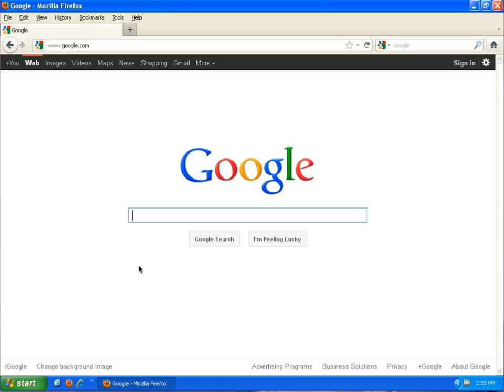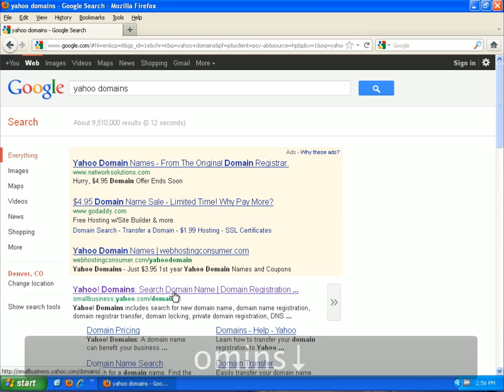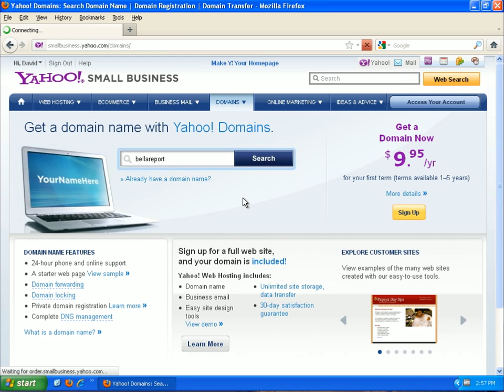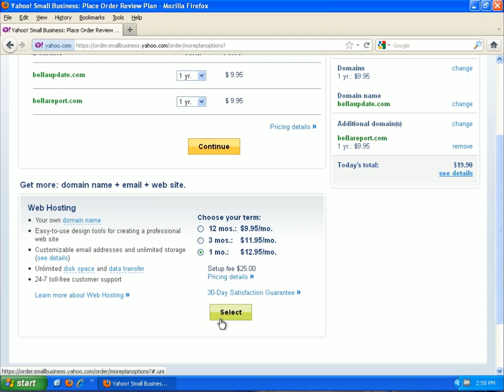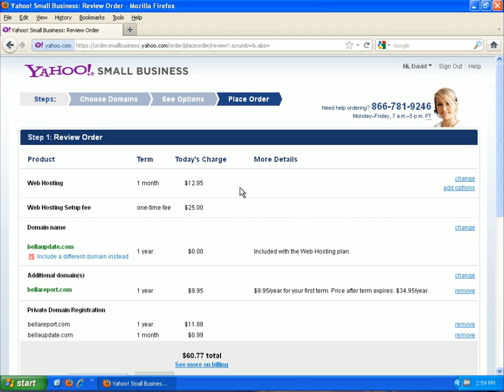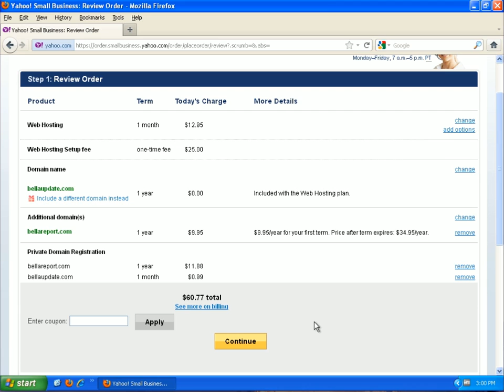Starting a Business 1 - Register a Domain Name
How to start a business - every business needs a web site now days, so in this series we walk you through how do to this. We'll buy the domain, set up email, a blog, publish it to Google, Yahoo, Bing, etc., and ad AdSense for payments. Hope you enjoy.